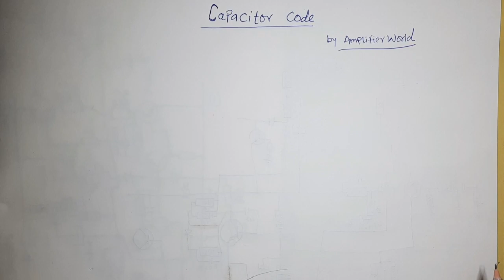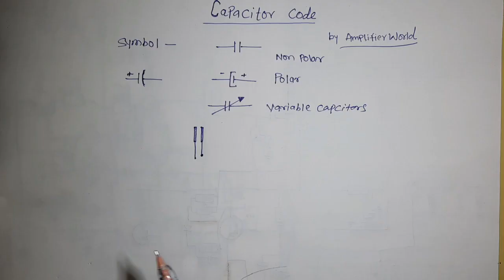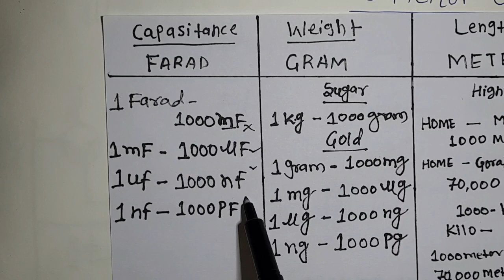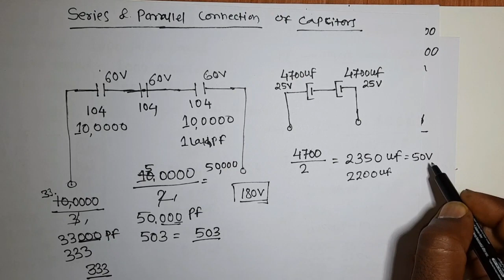कैपेसिटर कोड को समझें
इस वीडियो में आप कैपेसिटर कोड के बारे में जानेंगे कि  pf, nf, uf  आखिर क्या है। वीडियो को बिना स्किप किये हुए देखेंगे तभी मजा आएगा।
conversation chart yaha dekhe courtesy think analog